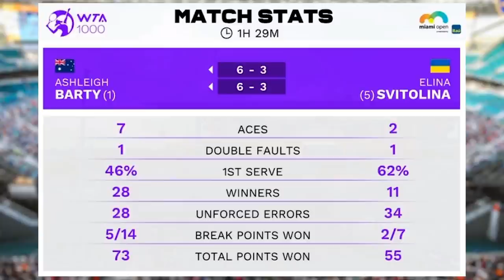BARTY vs ANDREESCU | Miami Open 2021 Final Preview | Tennis News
Ash Barty will take on Bianca Andreescu in the final of the Miami Open for 2021. We have the 2019 French Open Champ against the 2019 US Open Champ and should be an epic match to finish off a tournament filled with upsets!